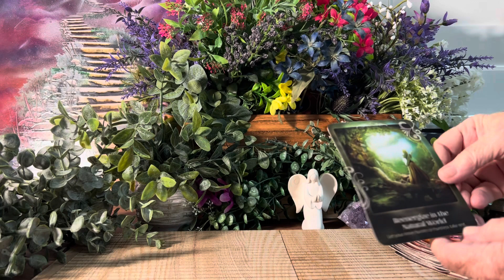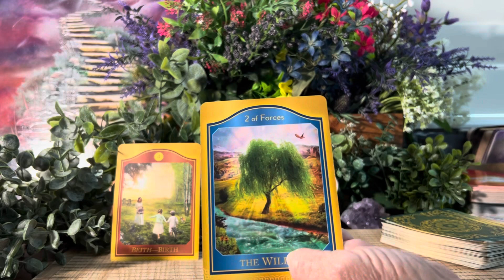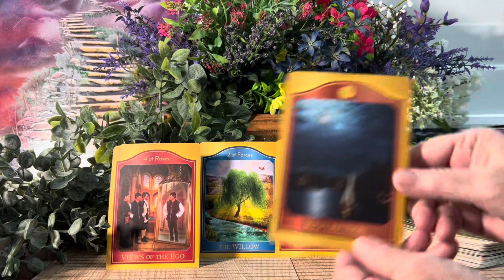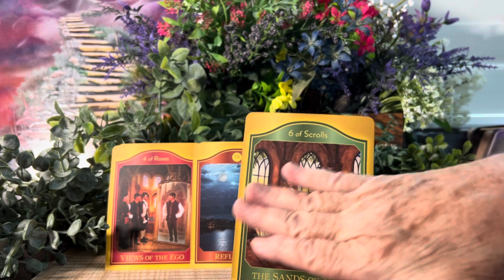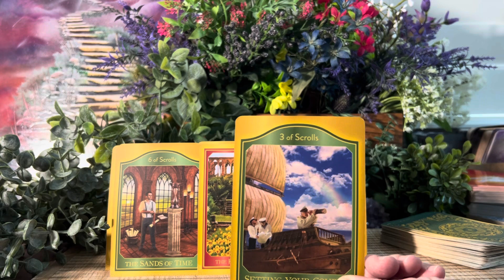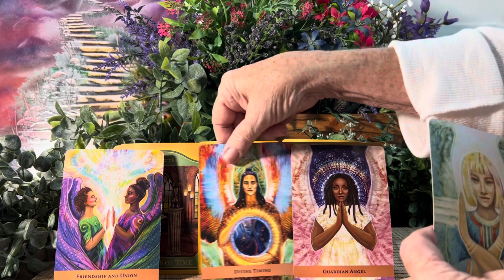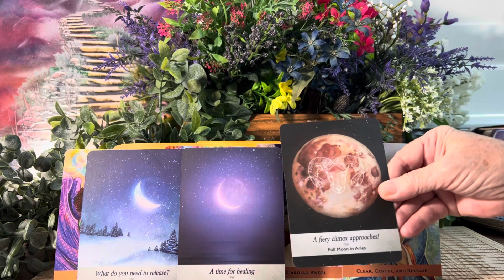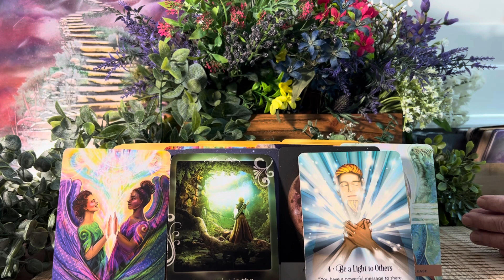Pisces: Working with full moon energy